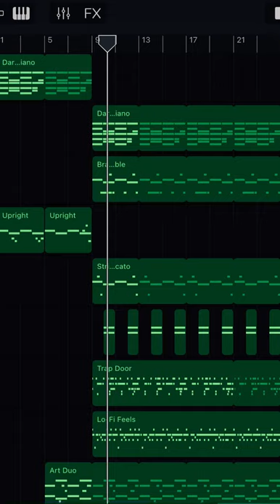[FREE] Emotional Rap Beat - "Don't Leave" | Sad Rap Instrumental 2021